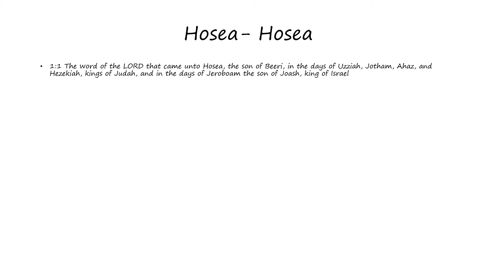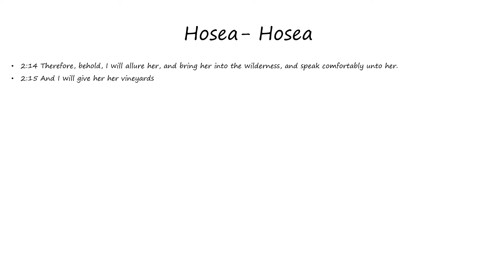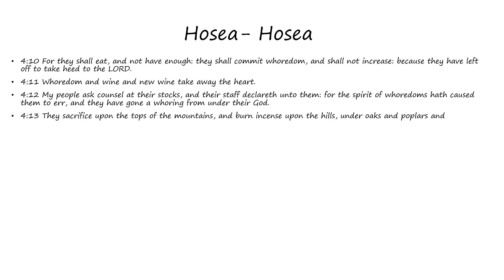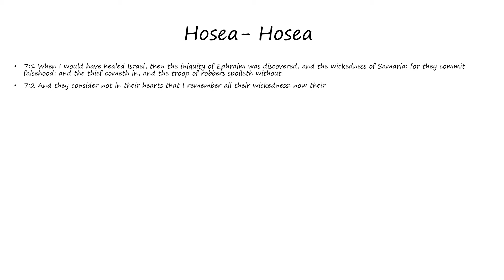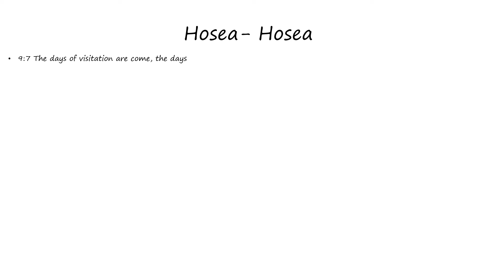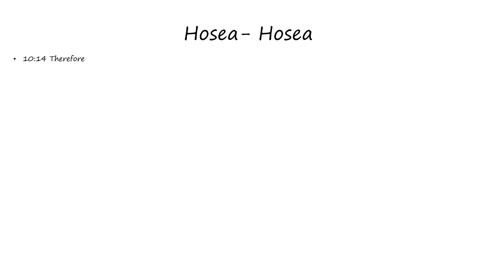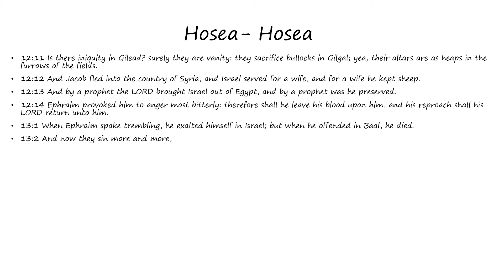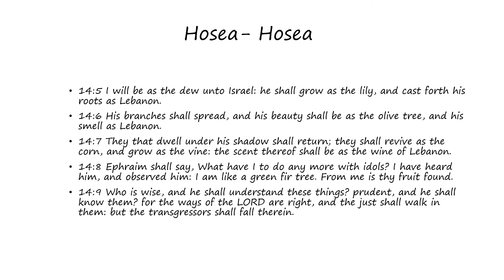Hosea: Hosea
Words of Hosea as found in Hosea (Bible)